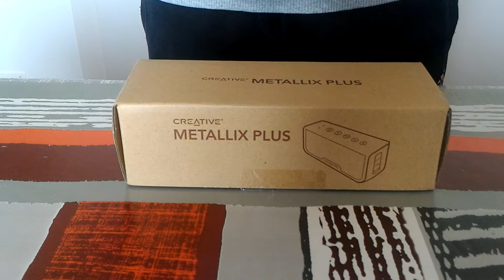Creative Metallix Plus Video Unboxing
Italiatopgames ha realizzato il video unboxing di Metallix Plus, lo speaker wireless bluetooth dal suono potente e dalla batteria a lunga durata: 24 ore! Disponibile nello store di Creative Labs ad un prezzo speciale